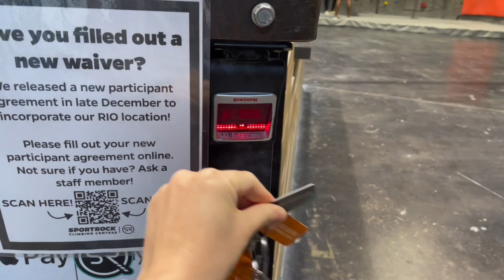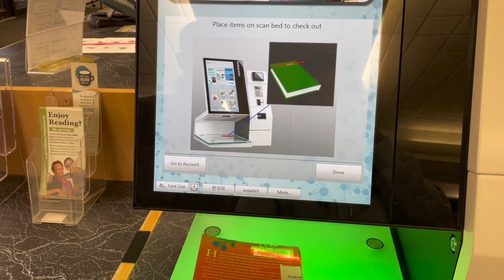reading & climbing vlog (moonboarding strugs, Babel, upcoming reads)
Hi my name is jodie and welcome to my second reading/climbing vlog!

Listen to my moonboard struggles and watch me (slowly) consume R.F. Kuang’s, Babel

Chapters:
0:00 Intro
0:41 Climbing / Moonboarding
3:47 Library
4:22 Upcoming reads
7:08 Reading Babel